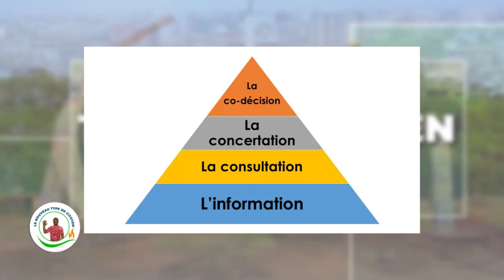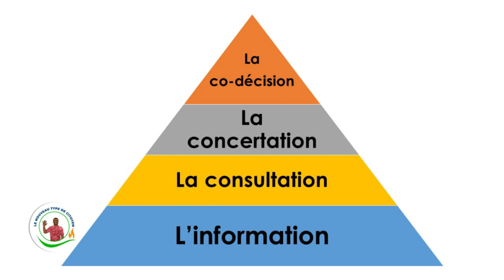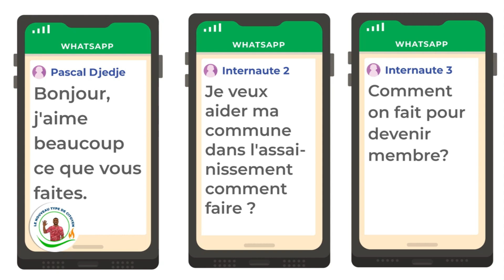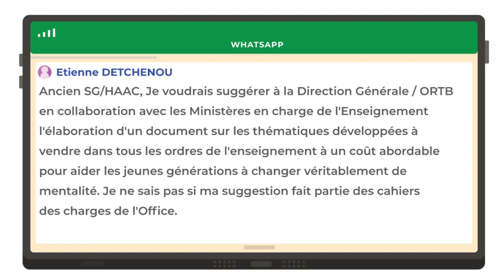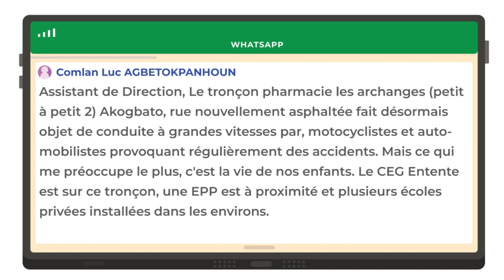Le Nouveau Type de Citoyen N015 Rubrique 3 : Qu’est-ce que la Participation Citoyenne